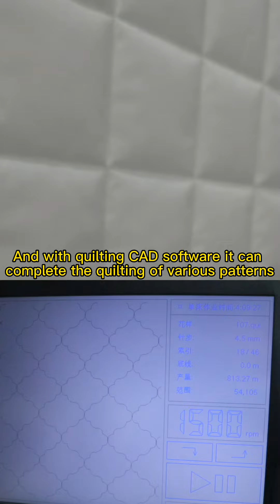Richpeace L1500 high speed multi-head quilting machine